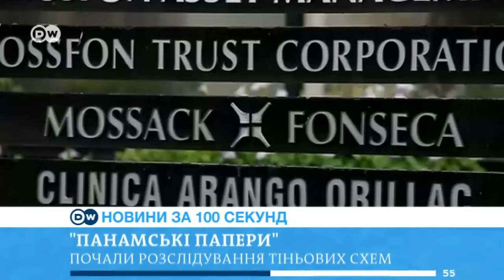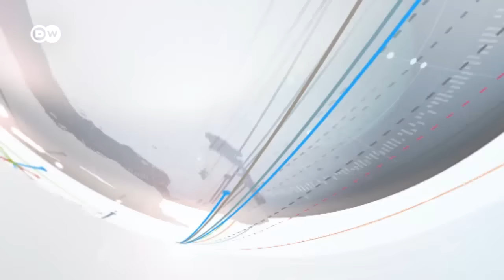DW Новини за 100 секунд (04.04.2016)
"Панамські папери": офшори для Петра Порошенка і світових лідерів.
Мігрантів відправляють до Туреччини.
Виверження вулкану у Мексиці.